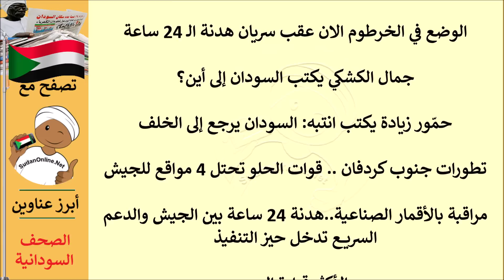عناوين الصحف السودانية الصادرة اليوم الاحد 11 يونيو 2023م